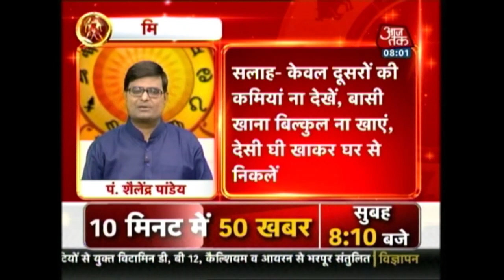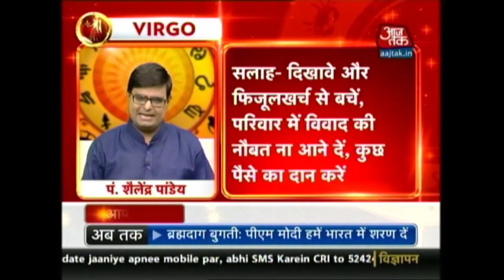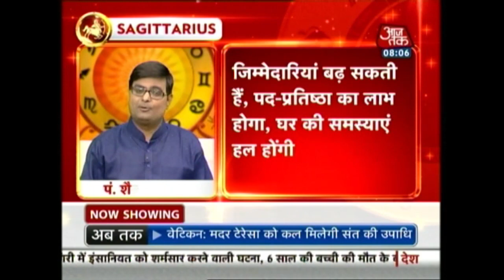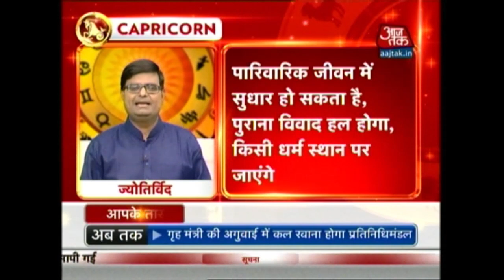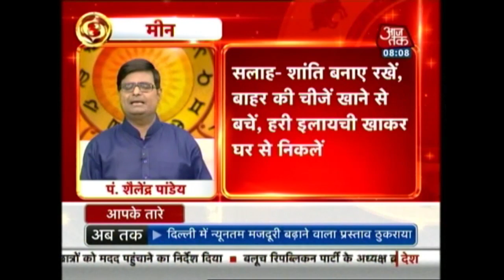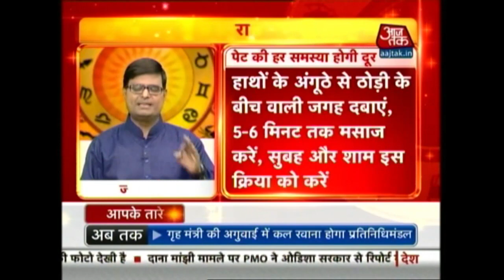Aapke Taare | Horoscope | September 3, 2016